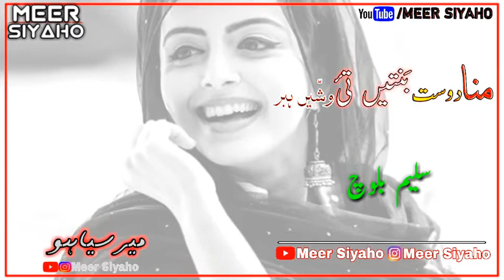Saleem Baloch New Balochi WhatsApp Status Song 2020/Meer Siyaho